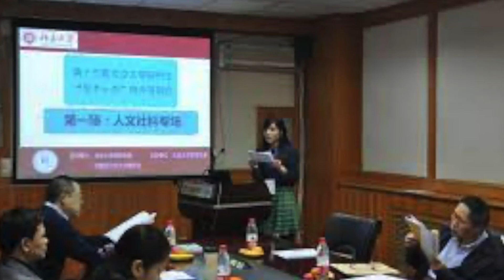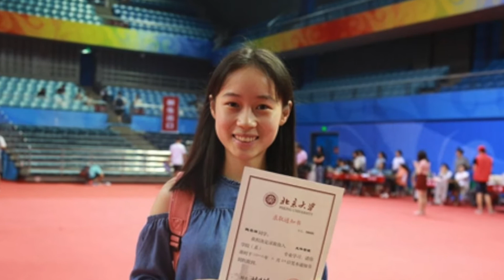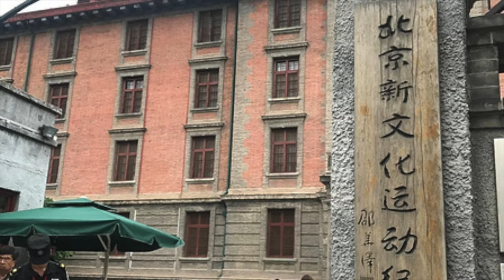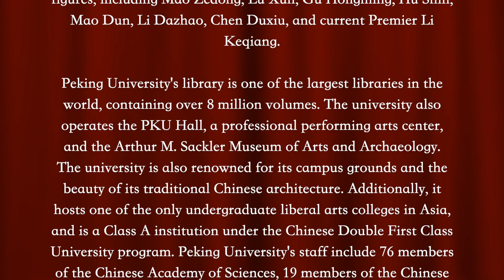Peking University, China（北京大学）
Peking University, China

Peking University (Chinese: 北京大学) is a major research university in Beijing, China, and a member of the elite C9 League of Chinese universities. Peking University was established as the Imperial University of Peking in 1898 when it received its first royal charter by the Guangxu Emperor. A successor of the older Guozijian Imperial College, the university's romanized name 'Peking' retains the older transliteration of 'Beijing' that has been superseded in most other contexts. Perennially ranked as one of the top academic institutions in China and the world, as of 2021, it is ranked 16th globally and 1st in the Asia-Pacific & emerging countries by Times Higher Education.

Throughout its history, Peking University has had an important role "at the center of major intellectual movements" in China. Abolished of its status as a royal institution after the fall of the Qing dynasty and the Xinhai Revolution; from the early 1920s, the university became a center for China's emerging, progressive, and republican movements. Faculty and students held important roles in originating the New Culture Movement, the May Fourth Movement protests, and other significant cultural and sociopolitical events, to the extent that the university's history has been closely tied to that of modern China. Peking University has educated and hosted many prominent modern Chinese figures, including Mao Zedong, Lu Xun, Gu Hongming, Hu Shih, Mao Dun, Li Dazhao, Chen Duxiu, and current Premier Li Keqiang.

Peking University's library is one of the largest libraries in the world, containing over 8 million volumes. The university also operates the PKU Hall, a professional performing arts center, and the Arthur M. Sackler Museum of Arts and Archaeology. The university is also renowned for its campus grounds and the beauty of its traditional Chinese architecture. Additionally, it hosts one of the only undergraduate liberal arts colleges in Asia, and is a Class A institution under the Chinese Double First Class University program. Peking University's staff include 76 members of the Chinese Academy of Sciences, 19 members of the Chinese Academy of Engineering and 25 members of the World Academy of Sciences.